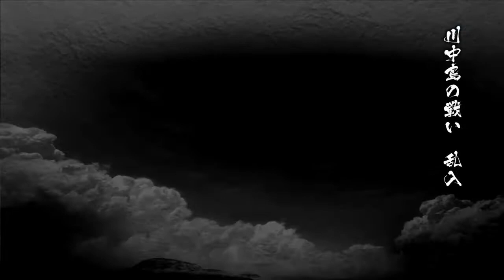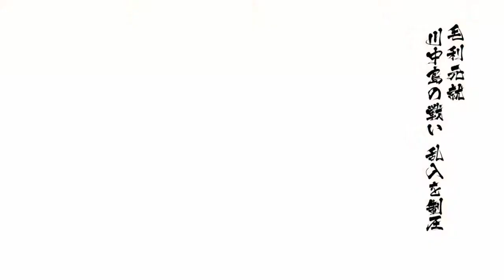Sengoku Basara 4 | Mori Motonari gameplay